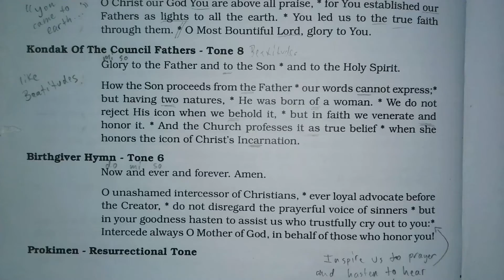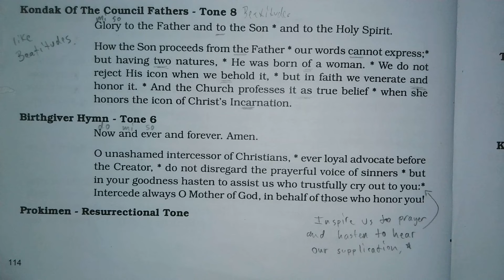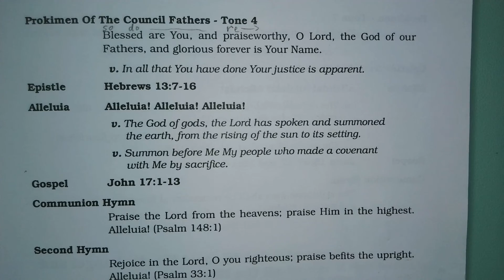Sunday of Holy Fathers 7th Ecumenical Council Tropar etc Carpatho Rusyn Chant, ACROD